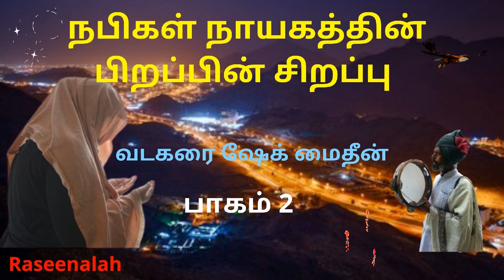நபிகள் நாயகத்தின் பிறப்பின் சிறப்பு | பாகம் 2 | வடகரை ஷேக் மைதீன் | Raseenalah | HD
நபிகள் நாயகத்தின் பொன்மொழிகள்...!!

இறைவன் உங்கள் உருவங்களையோ, உங்கள் செல்வங்களையோ பார்ப்பதில்லை. மாறாக உங்கள் உள்ளங்களையும், செயல்களையும்  பார்க்கின்றான்.
* தந்தை தன் மக்களுக்கு அளிக்கும் அன்பளிப்புகளில் மிகச் சிறந்தது அவர்களுக்கு அளித்திடும் நல்ல கல்வியும், நல்லோக்கப் பயிற்சியும்  ஆகும்.
* உம்முடைய உறவை துண்டித்து வாழ்பவனுடன் நீ சேர்ந்து வாழு. உமக்கு அநீதம் இழைத்தவனை மன்னித்து விடும்.
* நற்குணம் என்பது நம்பிக்கைக்குரிய அடையாளமாகும். தீயகுணம் என்பது நயவஞ்சகத்தின் அடையாளமாகும்.
* நெருப்பு விறகைச் சாம்பலாக்கி விடுவதைப் போல் பொறாமை நற்செயல்களை சாம்பலாக்கி விடும்.
* தன் நாவையும், வெட்கத்தலத்தையும் ஒருவர் பாதுகாத்து கொள்வதாக பொறுப்பேற்றால் அவருக்கு சுவனம் கிடைத்திட நான் பொறுப்பேற்றுக்  கொள்கிறேன்.
* நீங்கள் விரும்புவதை உண்ணுங்கள். விரும்புவதை அணியுங்கள். ஆனால் ஒரு நிபந்தனை, உங்களிடம் கர்வமும், வீண்விரயமும் இருக்கக்  கூடாது.
* குத்துச்சண்டையில் அடுத்தவனை வீழ்த்துபவன் வீரன் அல்ல. மாறாக, கோபம் வரும் போது தன்னைத்தானே அடக்கி கொள்பவனே வீரன்  ஆவான்.
* உனது தந்தையின் அன்பை நீ பாத்துக்காத்து கொள். அதை முறித்து விடாதே அவ்வாறு அதை முறித்து கொண்டால் இறைவன் உனது  ஒளியை போக்கி விடுவான்.